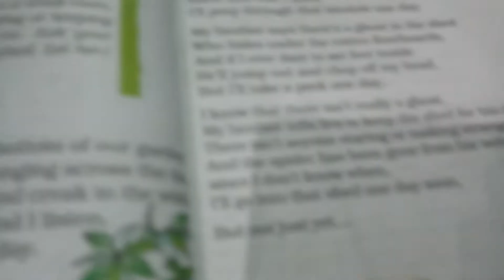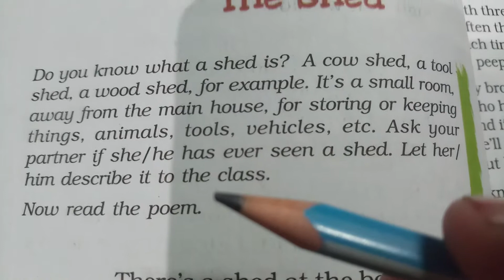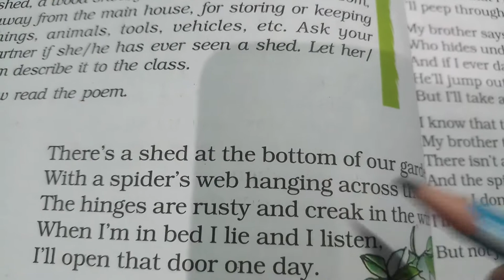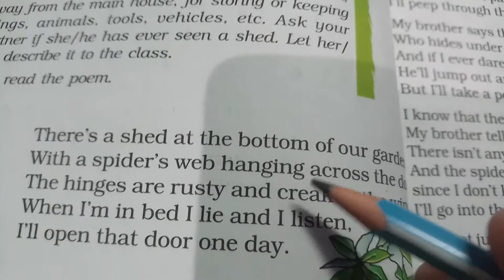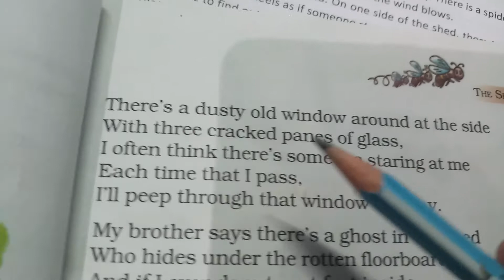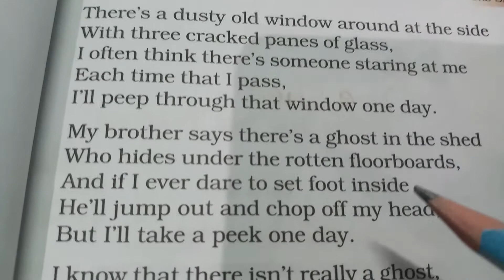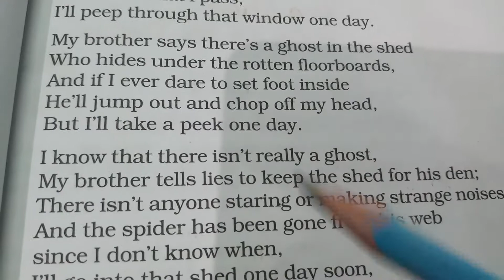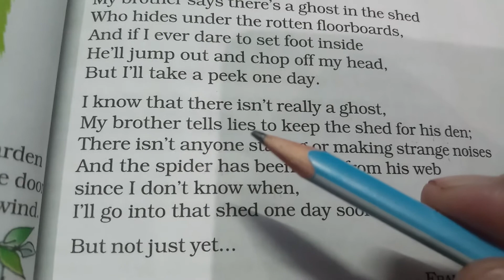Class-7 Subject- English/Honeycomb/Poem -3 The Shed/Explanation/Literature #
Poem-3 The Shed (Honeycomb)